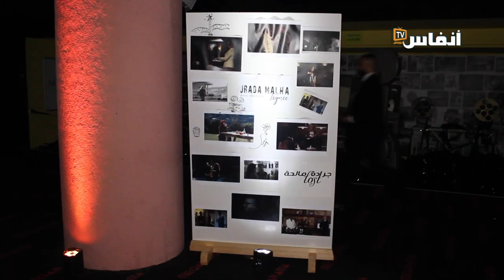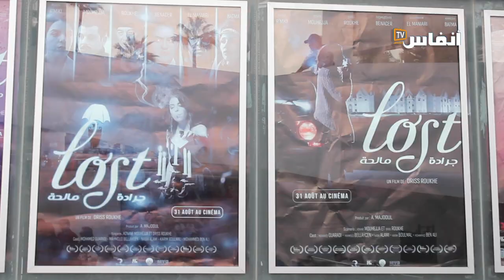فيلم "جرادة مالحة" تحت مشرحة ادريس الروخ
يحكي الفيلم قصة رانيا، لمخرجه ادريس الروخ وهي شابة وقعت ضحية مؤامرة تهدف إلى التحكم والسيطرة، حيث وجدت نفسها في قلب تجربة يقودها أشخاص لأغراض خاصة سعوا من خلال بروتوكول كامل لتشكيل وخلق شخصية مطلوبة، فحرمت رانيا بسبب ذلك من حياتها وذكرياتها، وصارت لها حياة أخرى تتسم بالفوضى والاختناق والضياع، وتقرر الذهاب للبحث عن حياتها الحقيقية.

# أخبار_عاجلة